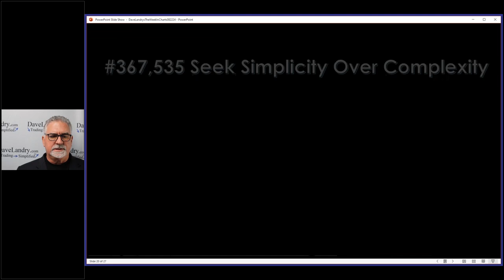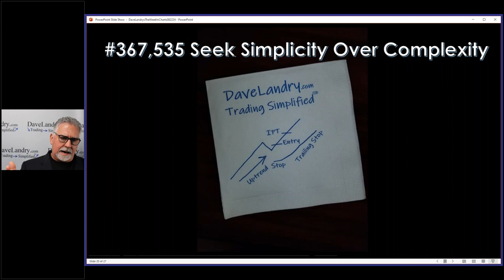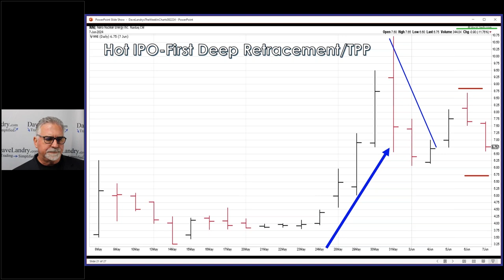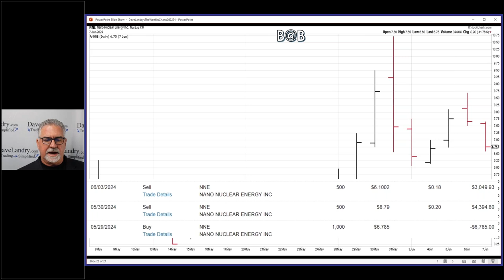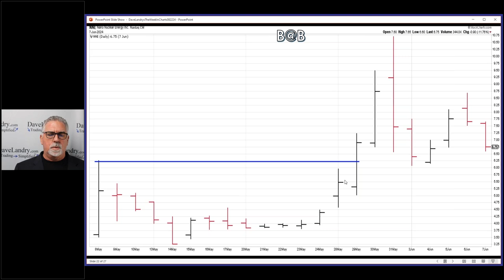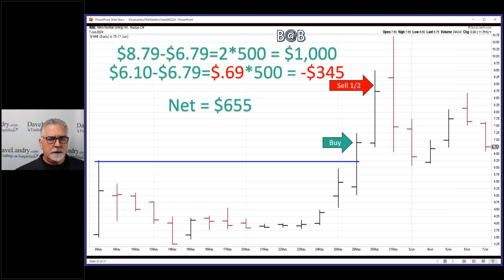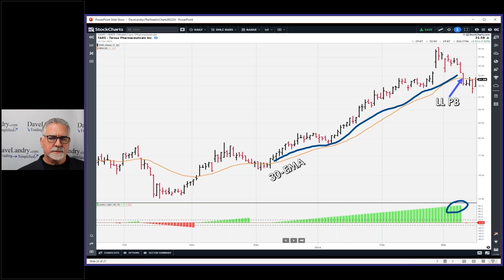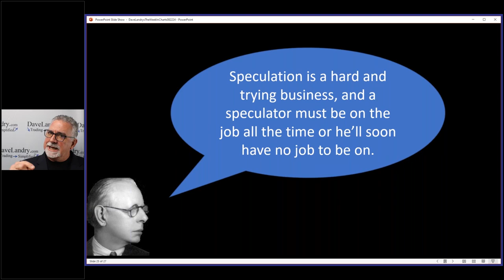See Simplicity Over Complexity-A Million Little Things Will Make You A Successful Trader